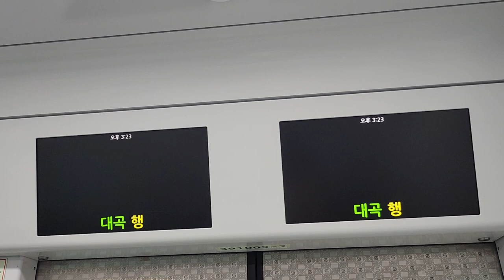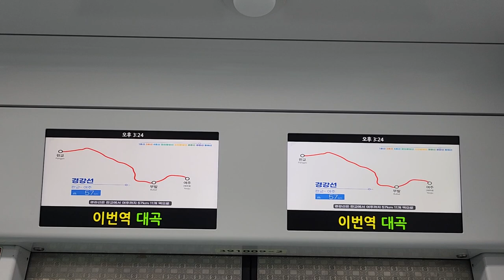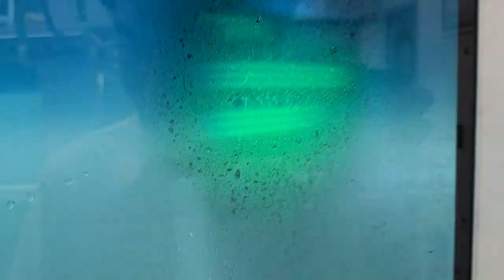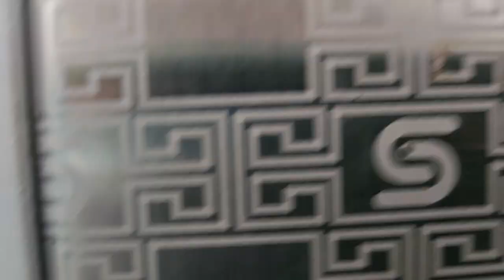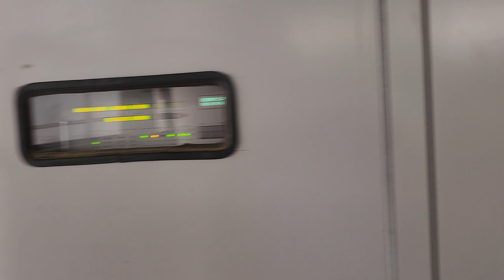코레일 서해선 대곡행 능곡-대곡 주행영상 대곡역 당역종착 발차, LCD(5)